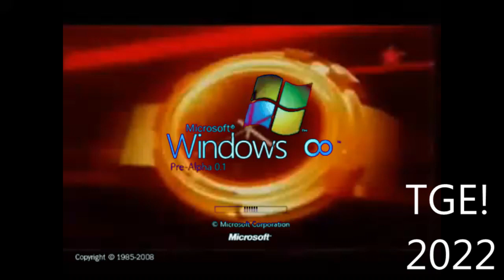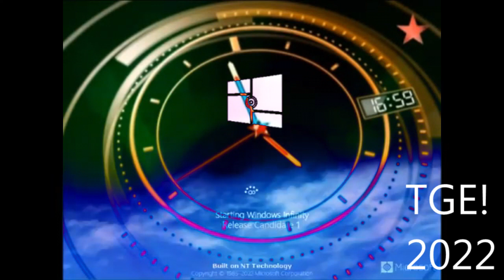(Full title in the description) (19).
Windows возвращается!

Полное описание: Windows Infinity History (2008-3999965) - Windows Supporter [REUPLOAD] vocoded with Все заставки телеканала Звезда (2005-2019), часть 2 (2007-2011).

Решил выложить это вчера, но закончилось загружаться в 0:02 по владивостоцкому времени, что порой для меня небезопасно. (Сейчас уже 11:39, а проснулся в 10:43).